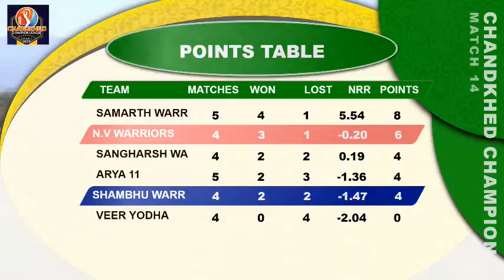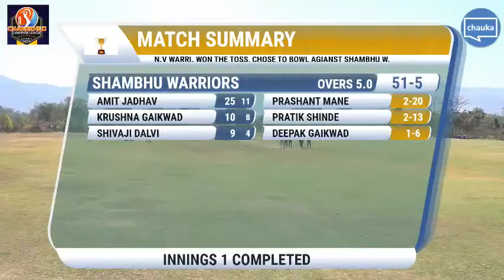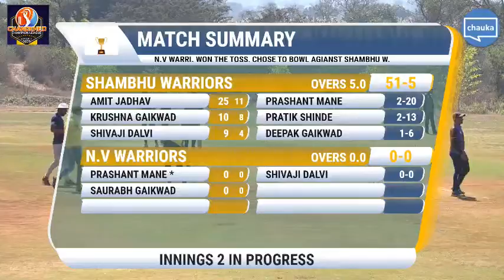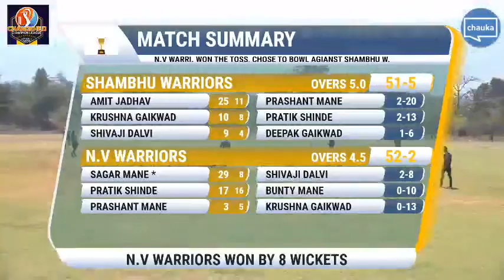N.V Warriors (52/2) won over Shambhu Warriors (51/5)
On 9th February 2021 12:00 PM of 'CHANDKHED CHAMPION LEAGUE' organized by SAMSTH GRAMSTH CHANDKHED

Top Batsmen:
Shambhu Warriors : Amit Jadhav 25/11, Krushna Gaikwad 10/8, Shivaji Dalvi 9/4;
N.V Warriors : Sagar Mane 29/8, Pratik Shinde 17/16, Prashant Mane 3/5;

Top Bowlers:
Shambhu Warriors : Shivaji Dalvi(2)  .  Shivaji Dalvi had best economy of 4.00 in their innings;
N.V Warriors : Pratik Shinde(2), Prashant Mane(2), Deepak Gaikwad(1)  .  Deepak Gaikwad had best economy of 6.00 in their innings;

You can follow page for all match results with pictures & Summary. To get tagged into pictures of your team please contact facebook profile Chauka Cricketer

To get stats properly please make sure all players in your team are registered, scores are being recorded on mobile app & don't forget to send your team picture to .